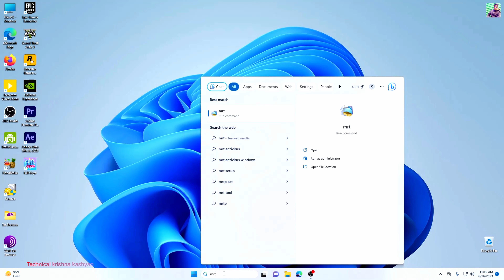No need to buy Antivirus | It's Already Free